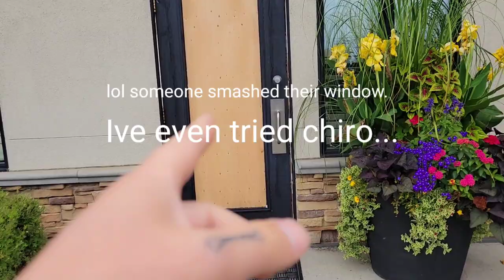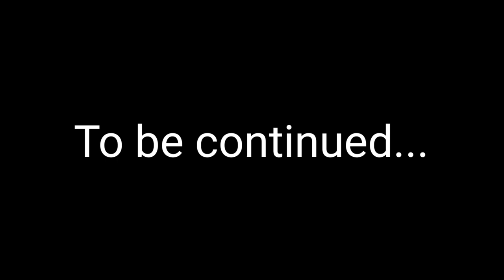Free trailer gets used | Another VLOG #177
The free trailer gets a use for the vintage camper trailer.

If you'd like to send me something:
JOSHUA ALEXANDER

why did the smile?